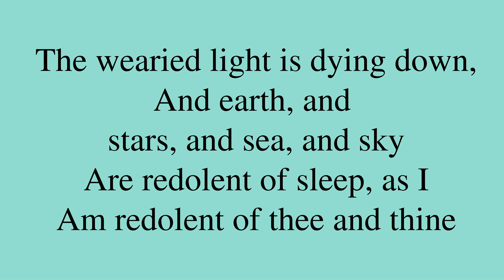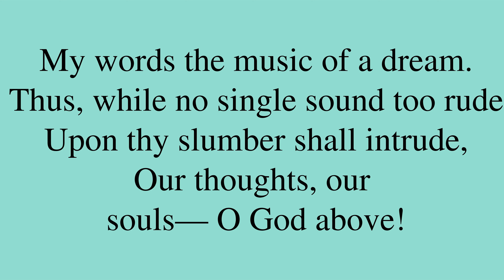Poem by Edgar Allan Poe: “Serenade”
“Serenade”, by Edgar Allan Poe. *** Be sure to check out for a bunch of neat machine learning applications, for new and intimate ways to interact with media content!